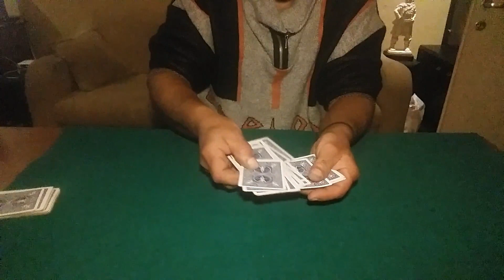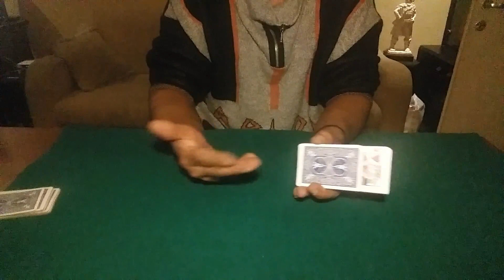ΑΝΙΧΝΕΥΤΗ ΨΕΥΔΟΥΣ (κολπο με τραπουλα ) εξηγηση